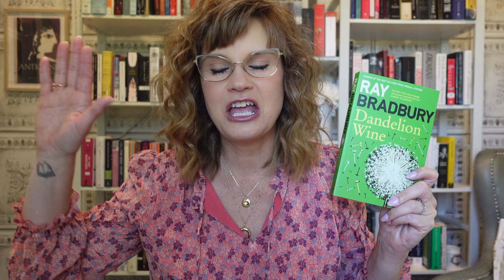Reading Check-In: New Thrillers & Summertime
Hello, Readers, and THANK YOU for stopping by the channel! Today I chat about the books I recently read, as well as what I plan to read to finish out June 2022.

Books discussed include:

The Lies I Tell by Julie Clark
Metamorphosis by Ovid
The House Across the Lake (TBR) by Riley Sager
Dandelion Wine (TBR) by Ray Bradbury

What are you reading that feels like summer to you??